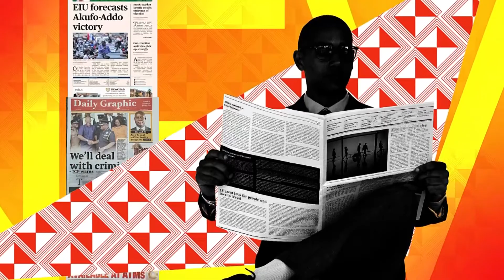Conversation with Susan Tsotsoo Malik, a Breast Cancer Survivor